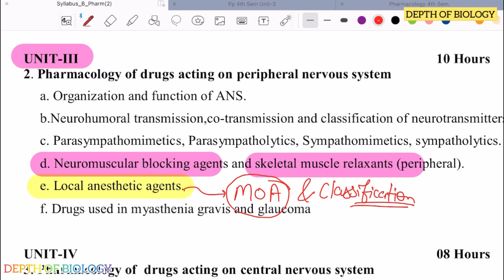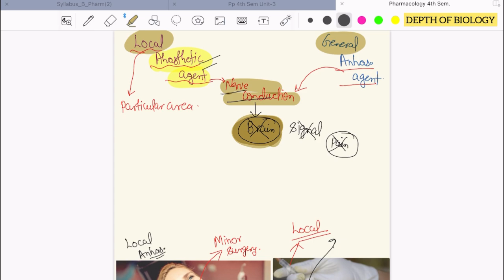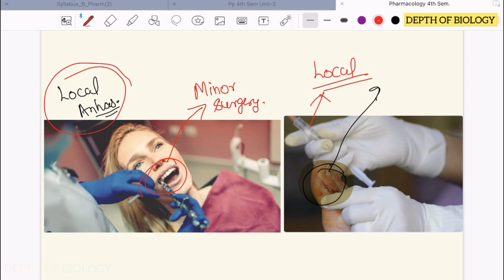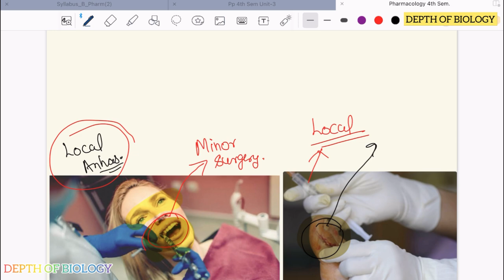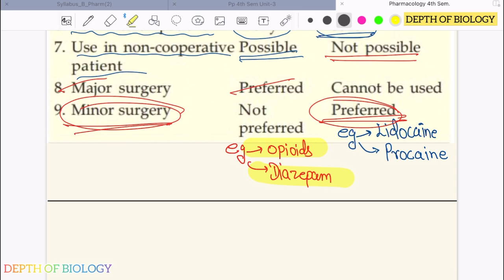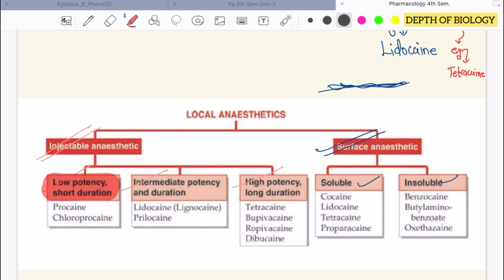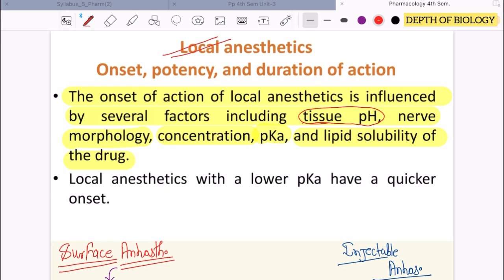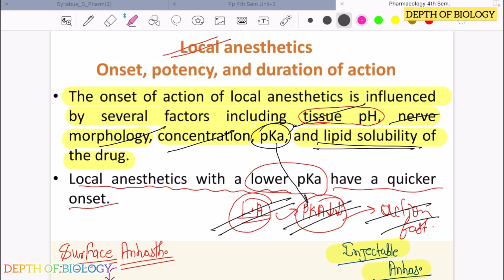Local anesthetic agents || Local anesthetic pharmacology | Local anesthetic agents depth of biology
1. Local anesthetic agents
2. Local anesthetic agents mechanism of action
3. Local anesthetic agents depth of biology
4. Local anesthetic agents pharmacology
5. Local anesthetic agents B pharmacy
6. Local anesthetic agents bsc nursing
7. Local anesthetic agents by sg sir
8. Local anesthetic agents medical
9. Local anesthetic agents classification

actio